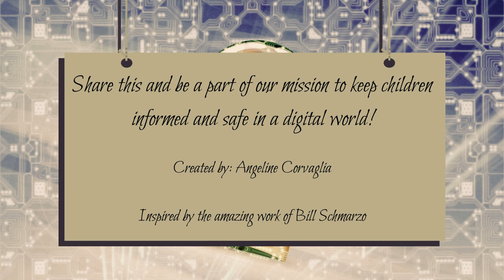Guardians of Your Data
Join Data Girl in the empowering adventure of 'Guardians of Your Data.'

Unveiling the world of personal data, Datagirl emphasizes its breadth, reaching beyond names and addresses. Companies eagerly collect data, employing Artificial Intelligence to craft digital profiles and subtly guide choices.

Data Girl urges caution, advocating for mindful online sharing, awareness of data collection, and individual decision-making. In a digital era, young data guardians are encouraged to stay curious, question influences, and safeguard their personal information, fostering a generation equipped to navigate the complexities of data privacy.